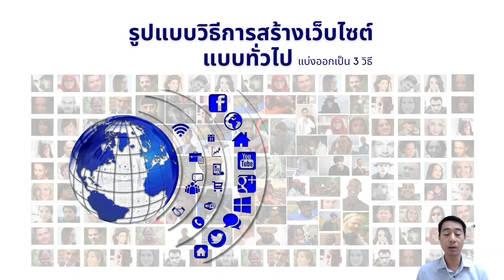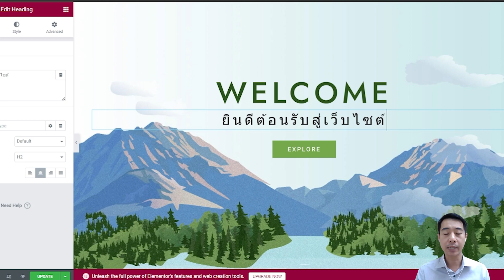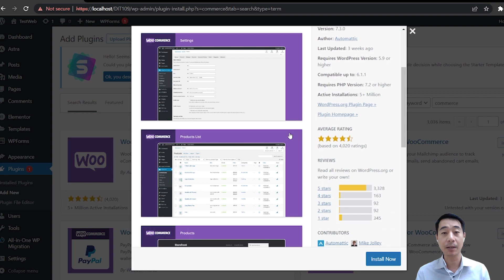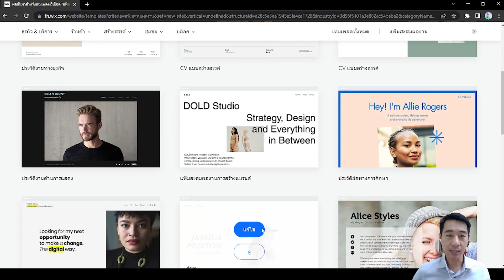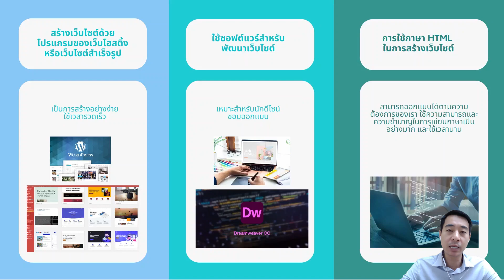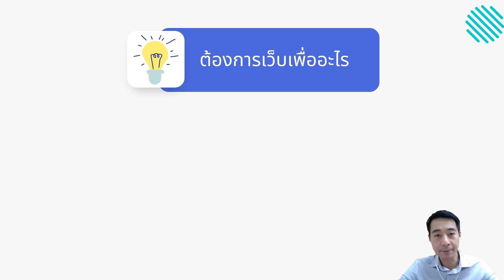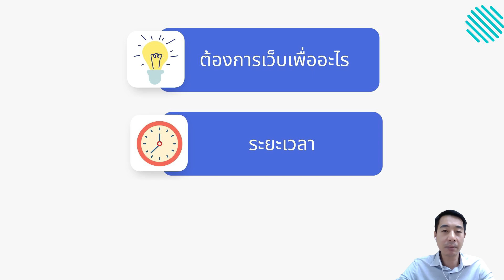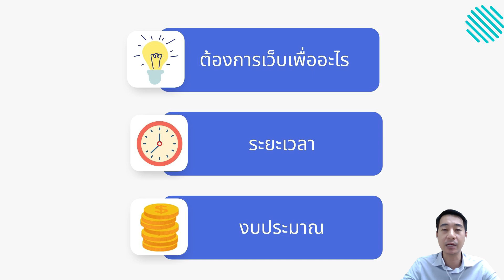รูปแบบและวิธีการสร้างเว็บไซต์